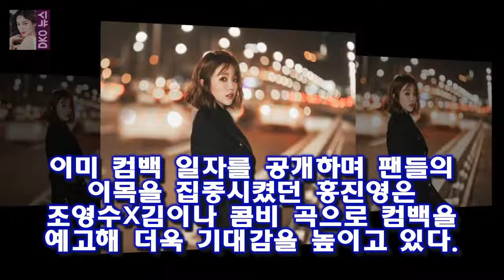[공식입장] 트로트 도전...작사가 김이나 홍진영 컴백 타이틀곡 참여 OSEN=정지원 기자] 가수 홍진영이 히트곡 제조기 조영수X김이나 콤비 손잡고 컴백한다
OSEN=정지원 기자] 가수 홍진영이 히트곡 제조기 조영수X김이나 콤비 손잡고 컴백한다
소속사 뮤직K엔터테인먼트는 홍진영이 오는 2월 7일 작곡가 조영수 작사가 김이나의 협업으로 완성된 새 앨범을 들고 컴백한다 라고 밝혔다
이미 컴백 일자를 공개하며 팬들의 이목을 집중시켰던 홍진영은 조영수X김이나 콤비 곡으로 컴백을 예고해 더욱 기대감을 높이고 있다

해피투게더 배려하는 주상욱과 말을 지어내는 어머니  주상욱의 별명은 어머니 친구들이  반포 권상우  라고 지어 주었는데  좀 특이하네요 :
문래동 스웩~ 박호산 고3 아들 고등래퍼2 도전장 - 스타뉴스  서울 모처의 고등학교 3학년에 재학 중인 그는 래퍼의 꿈을 품고 당당히 도전장을 던졌다:
몬스타 최종회(12회) 노래모음듣기(총 7곡 OST)  왠지 모르게 슬프게 들려요 :
몬스타 베스트 노래모음듣기 명곡 엄선(총 12곡 OST)  ( 노래의 순서는 순위가 아니라 방송 순서에 따라 씁니다 .) ( 뽑고 나니 12 곡이 되었네요 :
섹시함의 비결을 묻자 선미가 밝힌 의외의 대답  선미는 18일 오후 새 싱글 주인공 발표 기념 쇼케이스에서 가수로서 우아함과 순수함이 가미된 특별한 섹시함을 완성했다며 비결을:
꽃보다할배 제 5 회에서는 스트라스부르의 노트르담 대성당 내부를 구경하는 장면이 나옵니다  꽃보다할배 5회 박근형의 아내앓이 젊은이들의 귀감 :